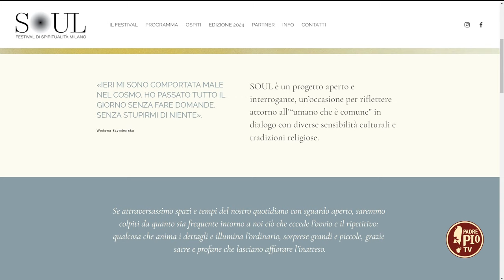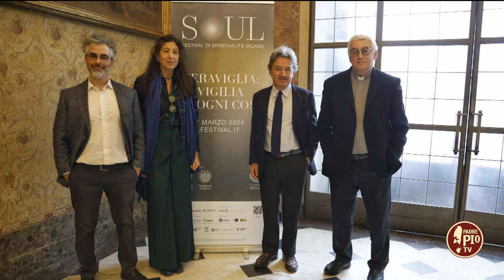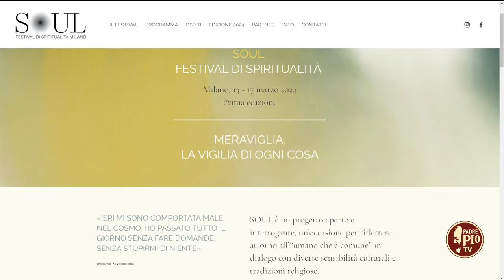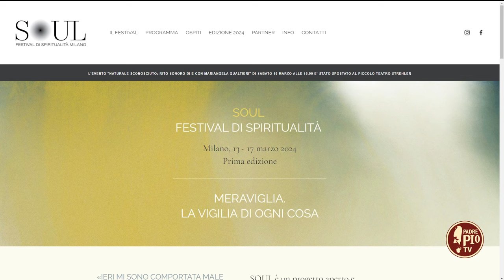“Soul” Festival di Spiritualità - Milano 13/17 marzo (Just Today 12 Marzo 2024)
Ascoltare, pensare, dialogare, meditare, sperimentare, meravigliarsi. La meraviglia vigilia di ogni cosa sarà uno dei temi centrali dell’evento, a Milano dal 13 al 17 marzo. In collegamento mons. Luca Bressan vicario episcopale per la Cultura, la Carità, la Missione e l’Azione Sociale dell’arcidiocesi di Milano